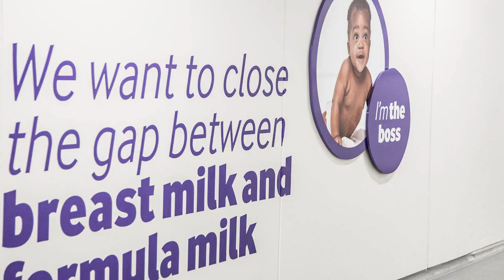Arla Foods Ingredients Lactose factory opening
The investment represents 120 million euros and is located next to Nr Vium dairy and AFI’s whey processing plant, Danmark Protein, in Nr. Vium, Jutland, Denmark.

The plant will be able to produce around 60,000 tonnes of lactose every year using whey from Arla’s cheese production in Denmark and Sweden.